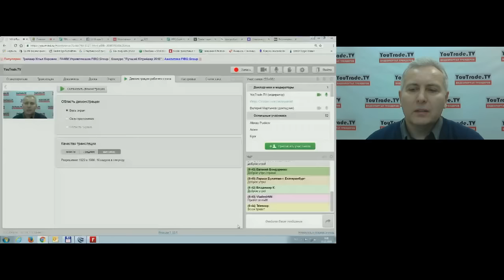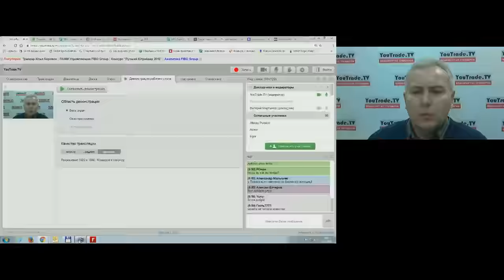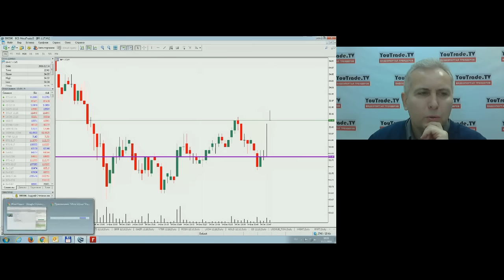Игорь Суздальцев. Торговый план 15 декабря 2016 г.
Передача "Игорь Суздальцев. Торговый план" на видеопортале трейдеров YouTrade.TV 15 декабря 2016 г.